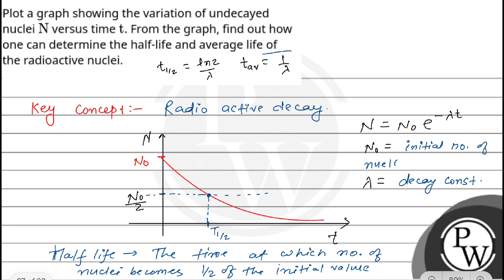Plot a graph showing the variation of undecayed nuclei N versus time t. From the graph, find out....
Plot a graph showing the variation of undecayed nuclei N versus time t. From the graph, find out how one can determine the half-life and average life of the radioactive nuclei.